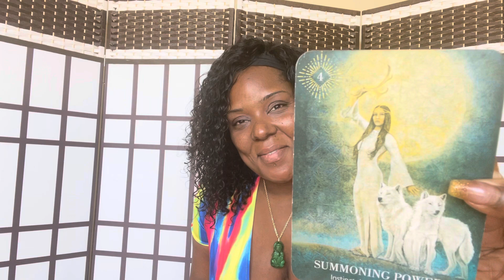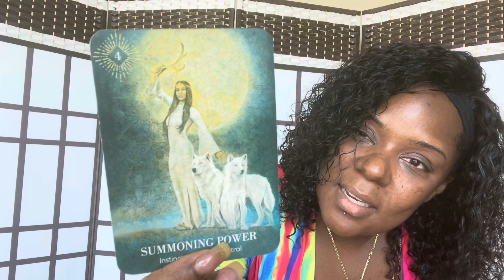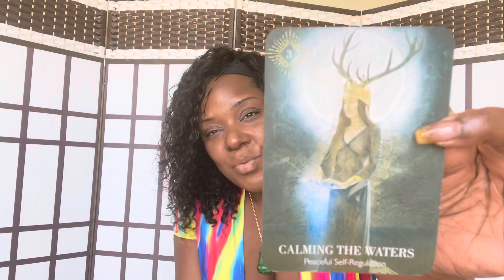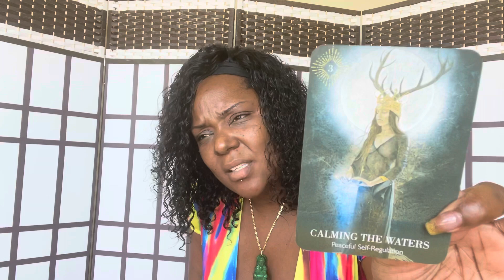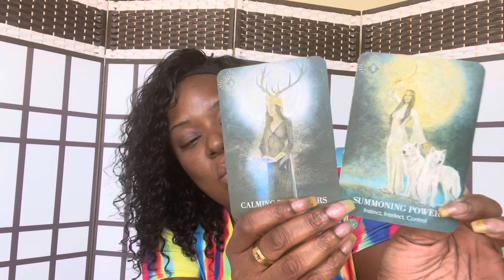SCORPIO: SUMMING YOUR POWER, TO RULE OVER THOSE WHO ONCE CONTROLLED YOU.